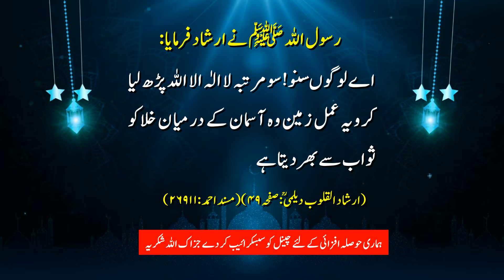Khadis Sharif| Behtarin Amal| ZamZam Media channel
Khadis Sharif

I don't claim southful Islamic audio music and I appreciate the artist for beautiful Islamic audio music